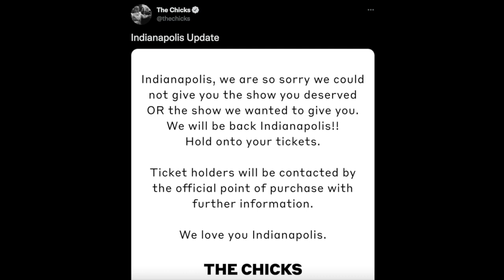Natalie Maines Tearfully Ends The Chicks' Concert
Graeme O'Neil takes a look at why The Chicks had to end their concert early in Noblesville, Indianapolis, and why they are vowing to return.